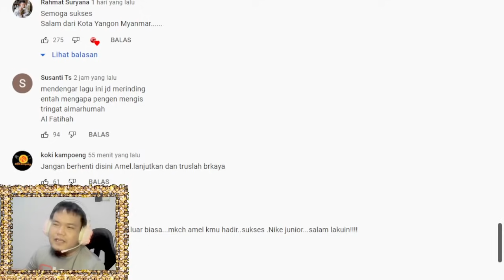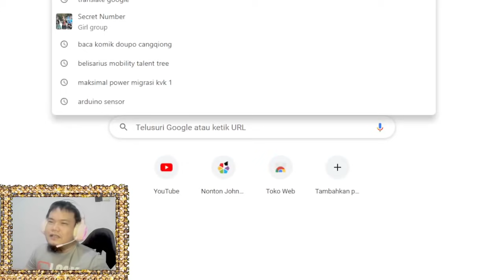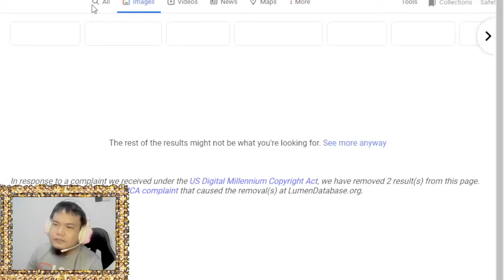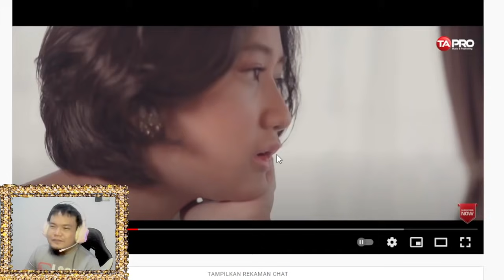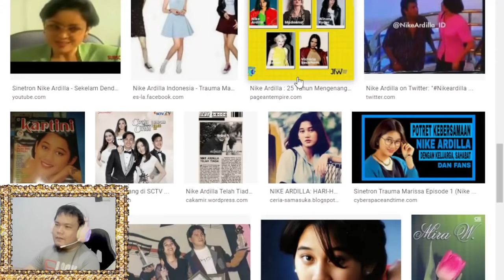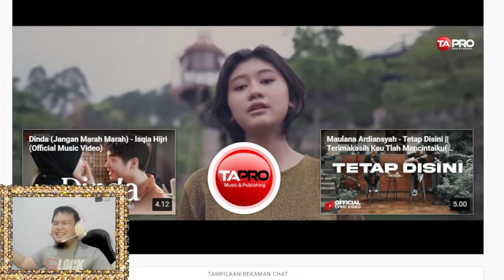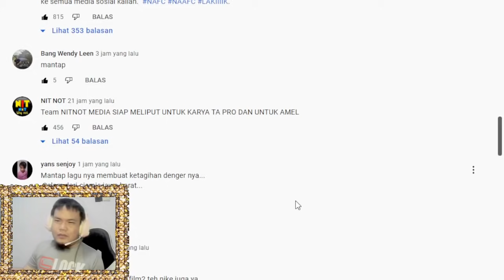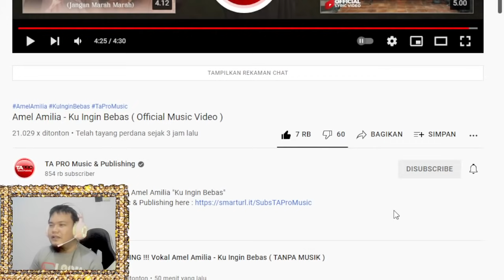Nontonin MV Amel Amilia - Ku Ingin Bebas